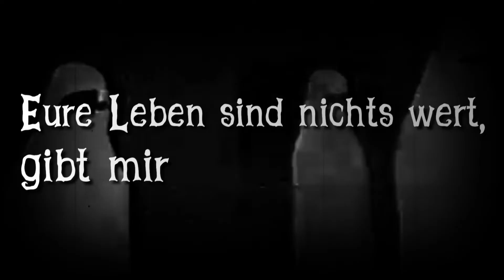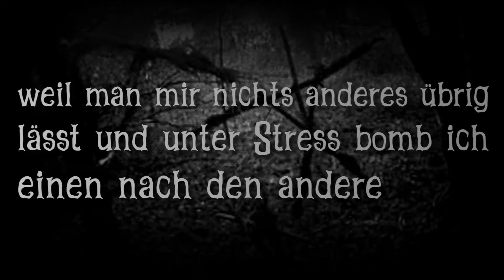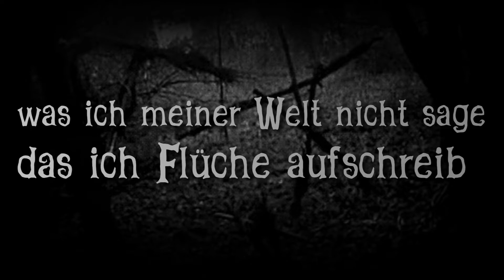Hart To Attack - Im Schatten warte ich (Lyrics Video)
ARTIST: Hart To Attack (aka HTA / Helltiger 666)
TRACK: Im Schatten warte ich
GENRE: German Devil Shyt / Horrorcore Rap

LYRICS:

[INTRO]
Aus der Hölle... Dämon...
Aus der Hölle steig ich auf... Dämon...

[1. PART]
Ich bin die Schattenkreatur und die Zeit auf eurer Uhr
läuft langsam ab! Die Unterwelt leiht mir Kraft
damit ich ihr die Menschheit vom Halse schaff!
Ja was habt ihr euch gedacht? Wenn ihr die Welt kaputt macht
schlägt sie zurück! Von der Totenwelt geschickt
bin ich das Böse das eure Schädel zerfickt!
Und solang nur einer am leben ist geh ich nicht wieder zurück!
Meine Mission euer Tod und gnadenlos,
erbarmungslos sollt ihr alle verrecken!
Denn in den Ecken wo Schatten sich verstecken
scheint keine Sonne mehr! Gibt mir eure Seelen her!
Ich spreche die Flüche in jedem Vers!
Und ja, ich bin erst zufrieden wenn ihr alle stirbt
und die Menschheit mit mir zur Hölle fährt!
Eure Leben sind nichts wert, gibt mir eure Seelen her!

[HOOK]
Dämon der Nacht, Dä-dä-dämon der Schatten!
Im Dunkeln wart ich ab, werd mir eure Seelen packen!
Im Dunkeln wart ich ab, werd mir eure Seelen schnappen!

[2. PART]
Du kannst machen was du willst, doch am Ende wirst du gekillt!
Ich bestätige dieses Bild, weil ich euch alle töten will
und es wird sehr still auf eurer Erde!
Wenn ich euch in die Hölle senden werde dann zum guten Zweck!
Die Menschheit muss von der Erde weg
und ich bekämpfe sie bis zuletzt!
Weil man mir nichts anderes übrig lässt und unter Stress
bomb ich einen nach den anderen weg!
Ich fange an mit euren Stars, kommen ja reichlich dieses Jahr
und es kommen noch ein paar! Denn ich hoffe es ist klar
was ich meiner Welt nicht sage das ich Flüche aufschreibe
weil ich Schulden eintreibe für die Unterwelt!
Schau zum Himmel herauf wenn ein weiterer Stern herunterfällt!
Wenn ein weiterer Stern herunterfällt...
Then like above so below!
Be-be-be-below...